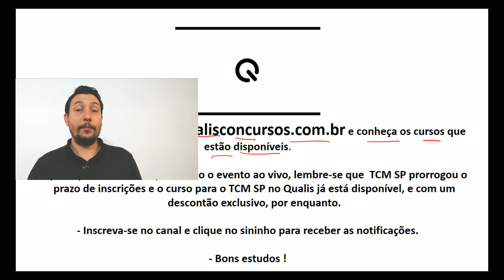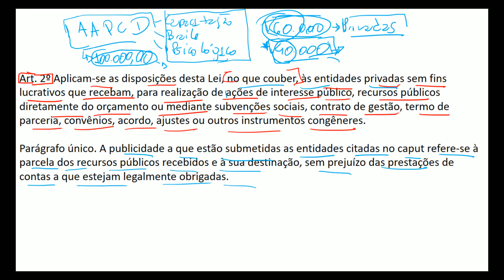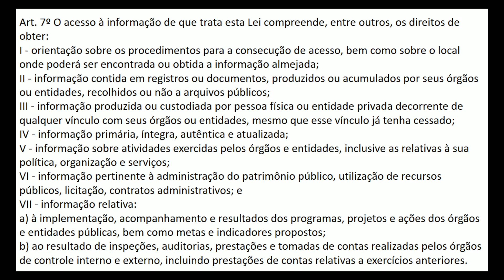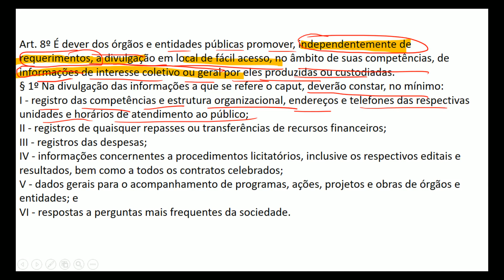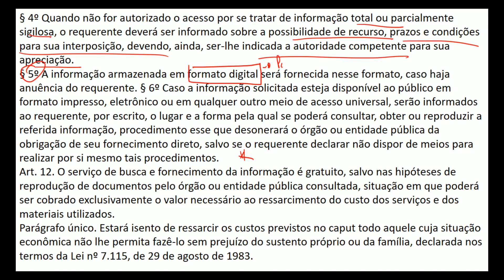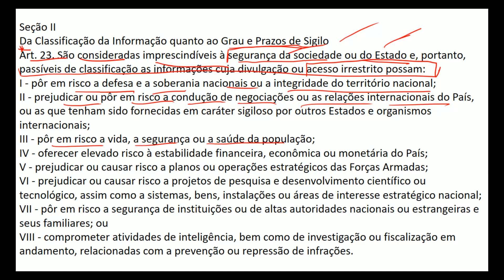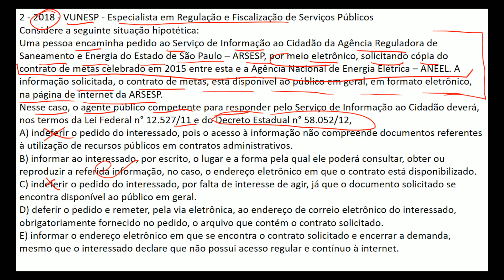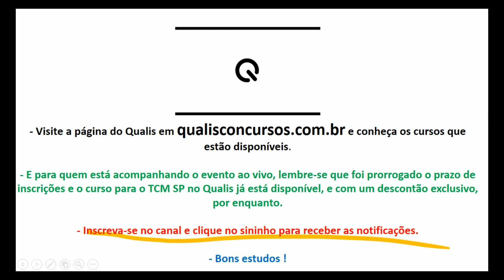Lei de Acesso à Informação (Lei 12.527/11) | Prof. Evandro Muzy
Nessa transmissão o Professor Evandro Muzy irá abordar os principais tópicos da lei. Aproveite

No site qualisconcursos.com.br você poderá obter maiores informações sobre os cursos disponíveis.